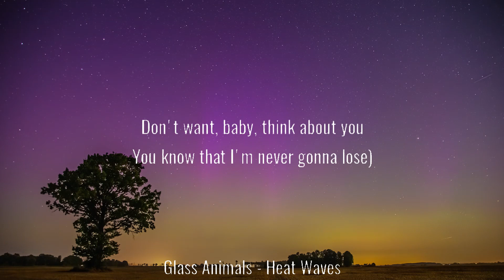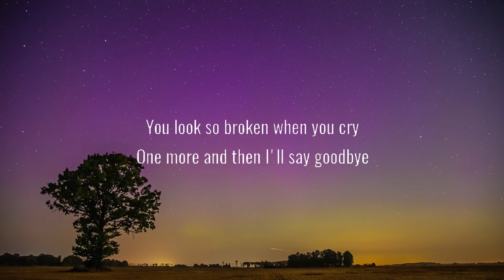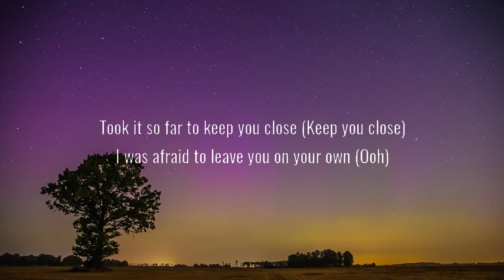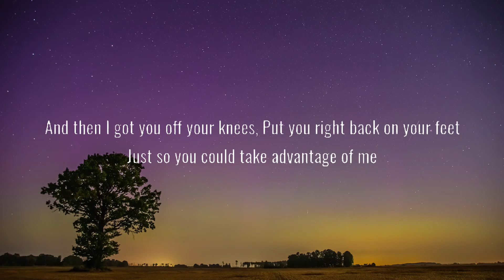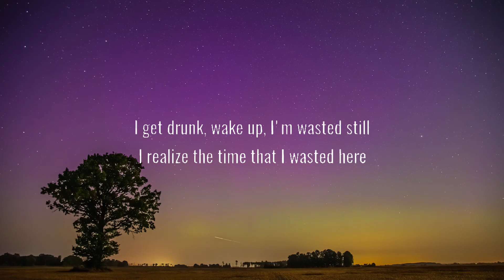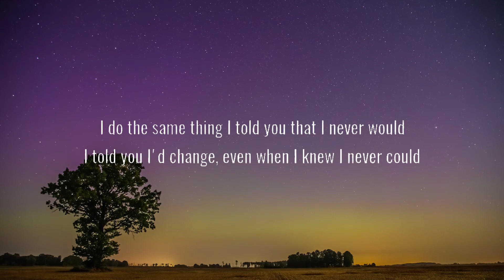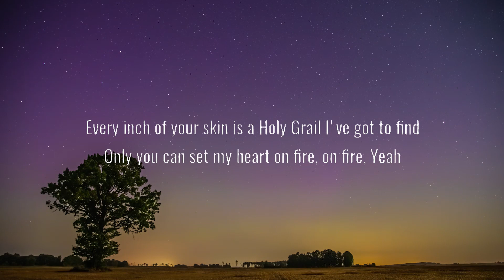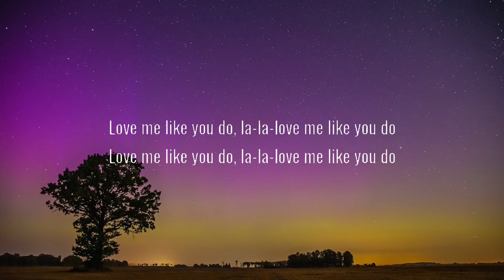Glass Animals - Heat Waves (Lyrics) Halsey, The Kid Laroi, Ellie Goulding.....Mix